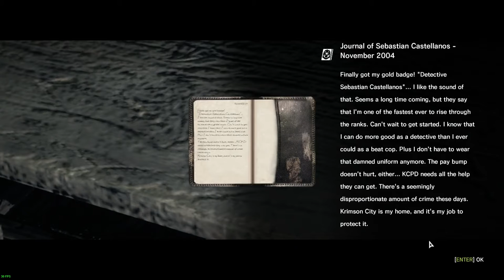Evil Within | Chapter 2 | What She Does On Our 1st Date...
I thought I was going to get a lap dance but it turns out she had better plans for me :c She is a freaky one...